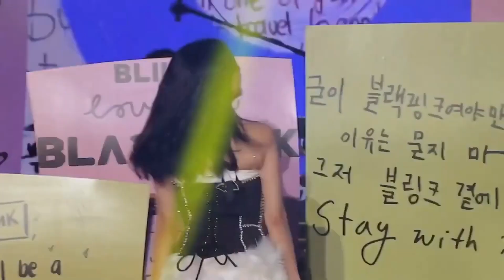Kim Jisoo - love maze [FMV]